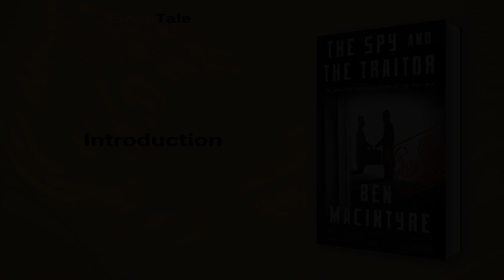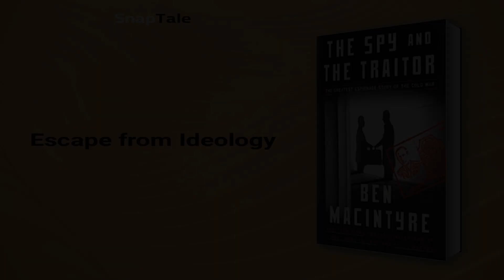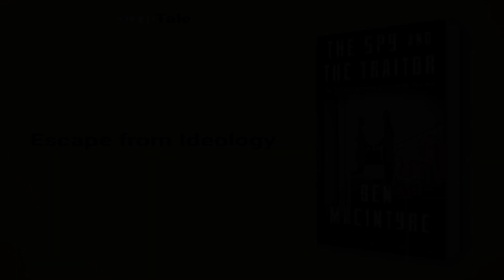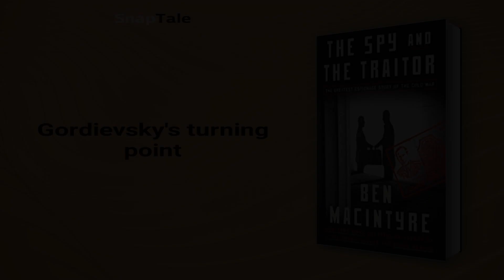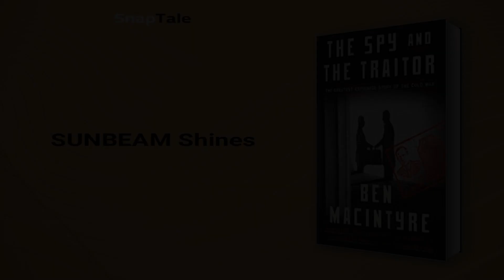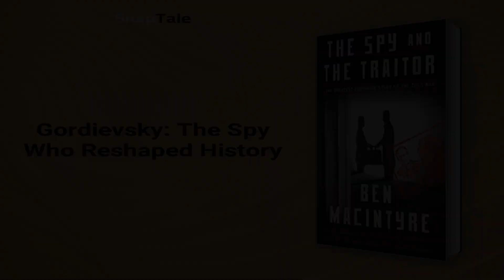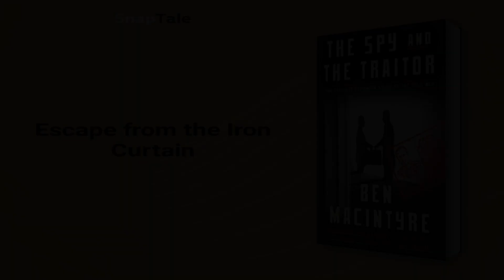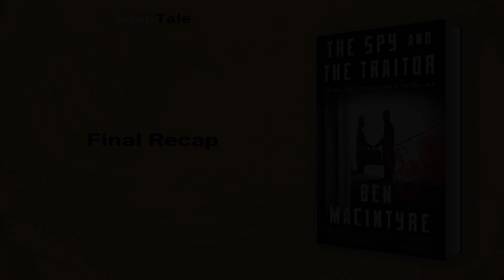The Spy and the Traitor by Ben Macintyre: 11 Minute Summary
*BOOK SUMMARY*

TITLE - The Spy and the Traitor: The Greatest Espionage Story of the Cold War

AUTHOR - Ben Macintyre

DESCRIPTION:
📖 "Unbeknownst to the Soviets, a MI6 spy had infiltrated the KGB for over a decade, impacting the Cold War's trajectory. In The Spy and the Traitor, Ben Macintyre details this daring tale of espionage, betrayal, and courage that ultimately altered history. This summary is a must-read for history and thriller enthusiasts alike."

TIMESTAMPS:
⌚ 00:00 Introduction
⌚ 01:05 Escape from Ideology
⌚ 03:04 Escaping the Motherland
⌚ 04:44 Gordievsky's turning point
⌚ 05:12 SUNBEAM Shines
⌚ 06:06 The Double Agent
⌚ 07:05 PIMLICO: The Great Escape
⌚ 07:53 Gordievsky: The Spy Who Reshaped History
⌚ 08:22 The High Stakes of Double Agents
⌚ 08:46 Escape from the Iron Curtain
⌚ 09:32 The Lonely Life of a Defector
⌚ 10:01 Final Recap